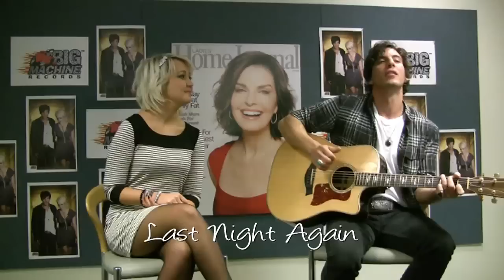Steel Magnolia Live at LHJ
Big Machine Records' Steel Magnolia (Meghan Linsey and Joshua Scott Jones) rocks the Ladies' Home Journal offices for a special acoustic performance of their songs "Ooh La La," "Keep On Lovin' You," "Last Night Again" and "Without You." The powerhouse country duo has just been nominated for ACM Top New Vocal Duo or Group. on Thursday, January 27 at 9:00 AM PST and will close on Thursday, February 24 at 9AM PST.